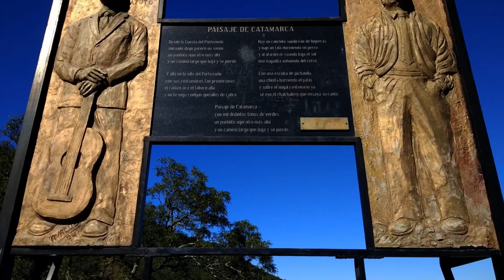🌳 𝗖𝗨𝗘𝗦𝗧𝗔 𝗗𝗘𝗟 𝗣𝗢𝗥𝗧𝗘𝗭𝗨𝗘𝗟𝗢 📸 En moto por CATAMARCA 🎁 ► clubralenti ◄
🌳🌳🌳 Declarada Patrimonio Cultural de la Provincia en 2009, la Cuesta del Portezuelo es un destino digno de visitar en Catamarca.

Que es el Ralentí? Para nosotros es un símbolo de integración
Como conocer de nuestras actividades? Visita nuestro Instagram:

Viajar en moto por Argentina,
Viajar en moto por el Mundo,
Conocer nuevos países, ese es nuestro motivo.

Travel by motorcycle through Argentina,
Travel by motorcycle around the world,
Knowing new countries, that is our reason.

COMO PLANIFICAR UN VIAJE EN MOTO?
Déjanos tu pregunta sobre motos, viajes o destinos en el chat y te ayudamos a crear el mejor plan.
¡Buenas rutas!
Boas rotas!